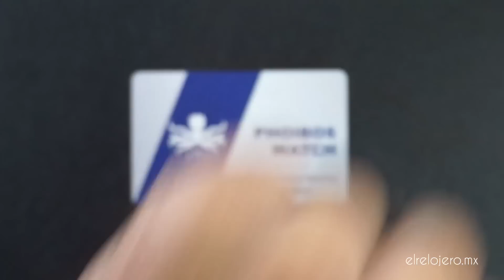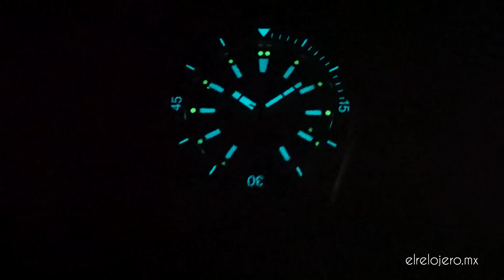Reseña PHOIBOS NARWHAL: Una Máquina del Tiempo del Buceo Llena de Ángulos y Estilo - Vintage Casual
Reseña completa del Phoibos Narwhal, un reloj inspirado en los clásicos de buceo de los años 70, con materiales puestos al día y un estilo bastante singular. Vemos todas las especificaciones, detalles de diseño, materiales y construcción así como conclusiones y opiniones de este reloj tan geométrico y llamativo.

¡POR FAVOR! Considera apoyar este canal utilizando mis ligas de Amazon, no importa lo que compres, hazla tu página de acceso a Amazon y todas tus compras apoyarán la causa relojera. ¡Gracias!

La mejor herramienta para comprar relojes (y cualquier otro producto) a precios bajos